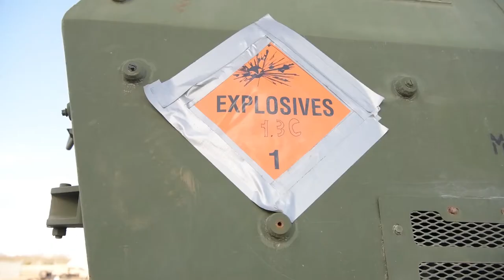U.S. Marines assigned to the 15th Marine Expeditionary Unit participate in an exercise HIMARS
Marine HIMARS B-Roll
FORT GREELY, AK, UNITED STATES
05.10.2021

U.S. Marines assigned to the 15th Marine Expeditionary Unit participate in an exercise using the High Mobility Artillery Rocket System (HIMARS) at Fort Greely, Alaska, May 10, 2021, during Exercise Northern Edge 2021 (NE21). Approximately 15,000 U.S. service members are participating in a joint training exercise hosted by U.S. Pacific Air Forces May 3-14, 2021, on and above the Joint Pacific Alaska Range Complex, the Gulf of Alaska, and temporary maritime activities area. NE21 is one in a series of U.S. Indo-Pacific Command exercises designed to sharpen the joint forces’ skills; to practice tactics, techniques, and procedures; to improve command, control and communication relationships; and to develop cooperative plans and programs.

Film Credits: Video by Petty Officer 3rd Class Kaitlyn E Eads